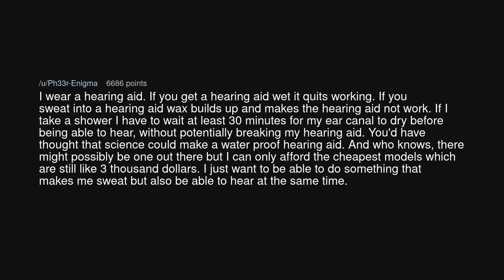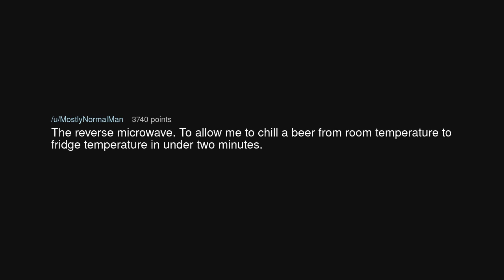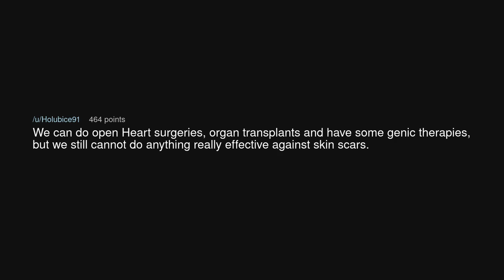What is something you cannot believe modern technology hasn’t fixed yet?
What is something you cannot believe modern technology hasn’t fixed yet? (r/AskReddit)

Source: YourGFblewMe on Reddit (link removed at the insistence of YouTube)